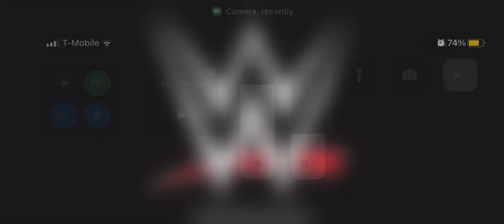WWE has announced that WWE Universe are coming back on July 16